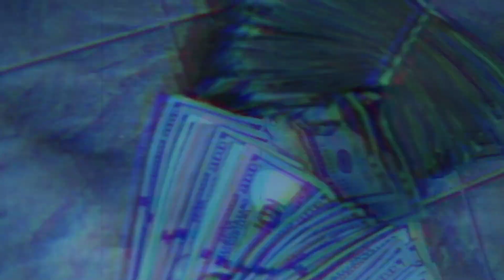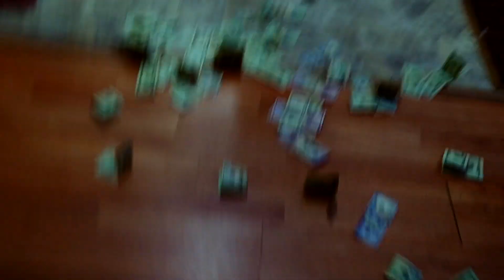Kom Soda - Live From the Kitchen (produced by youngwayne616) | shot by @chillapertilla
Kom Soda "Live From the Kitchen" Official Music Video. Shot by Chilla Pertilla for Emag Films. @chillapertilla @emagfilms_